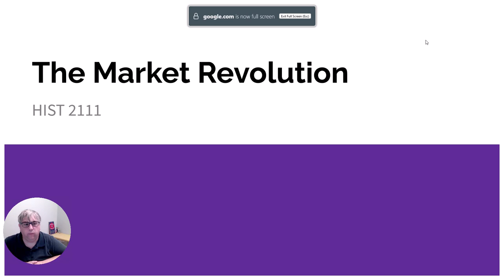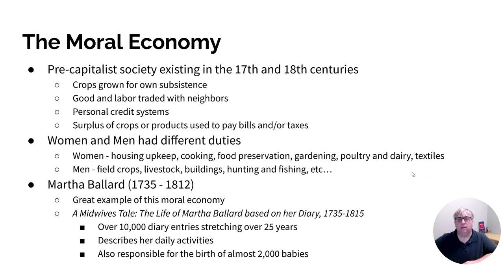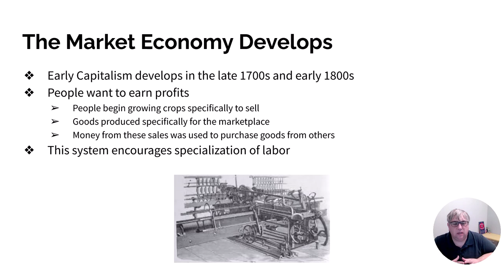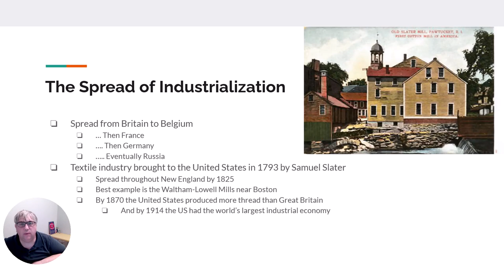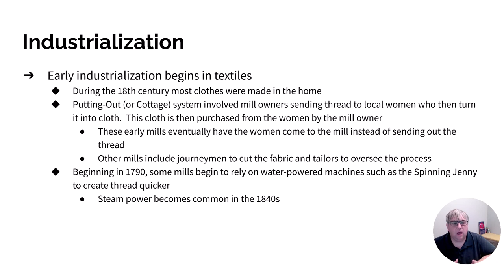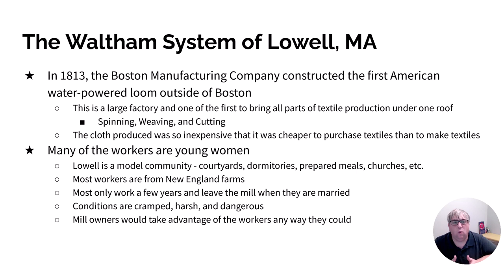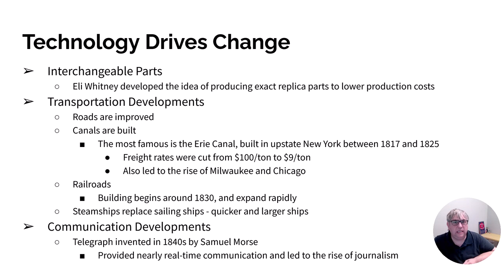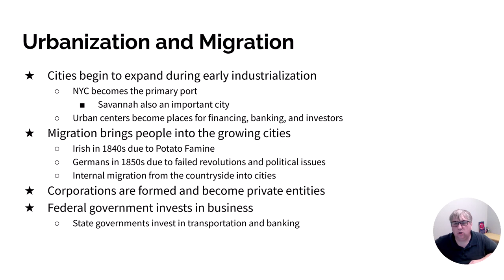HIST 2111 The Market Revolution Spring 2023